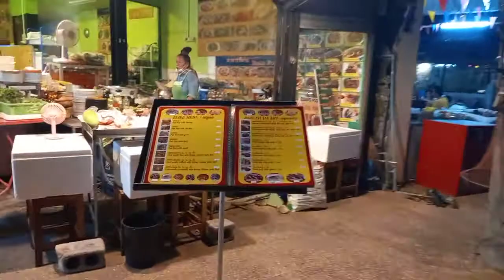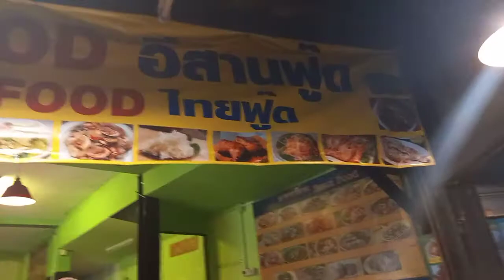Dinner at Ao Nang Beach, Krabi, Thailand